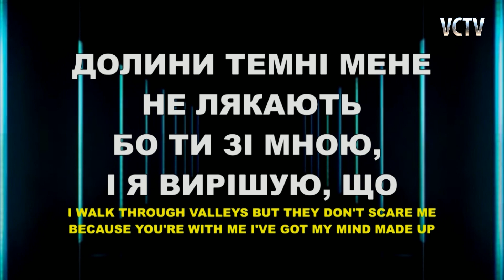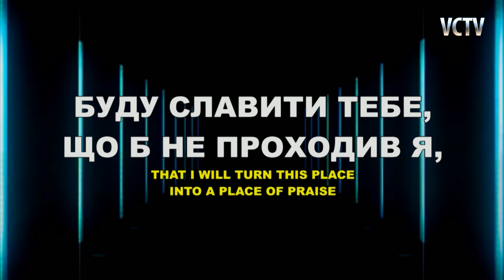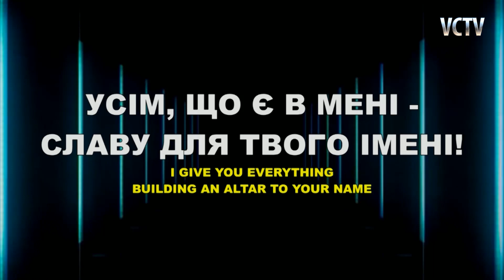Стіни - Walls - Група прославлення церкви "Перемога" у Києві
Приймаю виклики я,
Та не боюся,
Бо Ти тримаєш
Мене за руку
Долини темні мене
Не лякають
Бо Ти зі мною,
І я вирішую, що

Буду славити,
Що б не проходив я,
Бо знаю, що хвала
Тобі творить дива

Приношу я Тобі
Серцем усім жертву хвали!
Усім, що є в мені -
Славу для Твого Імені!

Оооо

Знаю, в цю мить
Хвала приносить прорив
Стіни падають, стіни падають
Усі!
Не залякають мене
Ніякі шторми!
Я точно знаю,
В Кого я вірю!
І бачу вже: нас чекає перемога!
Ми візьмем землю, впадуть всі стіни!
Буду славити Тебе,
Знаю, що хвала
Тобі творить дива

Ооо

Хвала приносить прорив
Стіни падають, стіни падають усі!

Бог, Ти тут!
І усе змінилось
Бог, Ти тут!
І ланцюги розбились!
Я не боюся,
Бо Ти зі мною тут!

Бог, Ти тут,
І я в свободі!
Бог, Ти тут,
Я вірю Тобі!

Бог, Ти тут!
І усе змінилось
Бог, Ти тут!
І ланцюги розбились
Я не боюся,

Бог, Ти тут!
Бог, Ти тут!
Я вірю Тобі
Я не боюся,

I'm facing challenges but
But they won't break me
They're gonna make me
Because You hold me
I walk through valleys but they
But they don't scare me
Because You're with me
I've got my mind made up

That I will turn this place
Into a place of praise
As I do I know
You'll bring about the change

This is an offering
This is a sacrifice of praise
I give You everything
Building an altar to Your name

This is where praise breaks out
Right here, right now
This is where the walls
This is where the walls come down

I'm not intimidated
By what I'm facing
I got my faith set
On who I'm praising
There is a victory
I'm anticipating
The walls are breaking
We'll take the promised land

And I will turn this place

'Cause You're here
Everything is changing
'Cause You're here
Every chain is breaking
I can be fearless
'Cause You are here with me

'Cause You're here
I live in freedom
'Cause You're here
Lord I believe that

'Cause You're here
Everything is changing
'Cause You're here